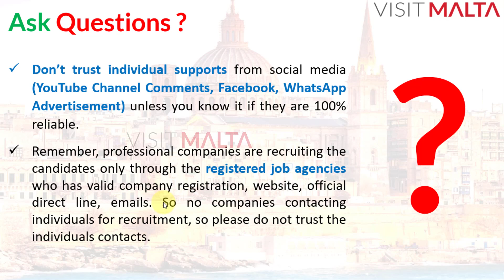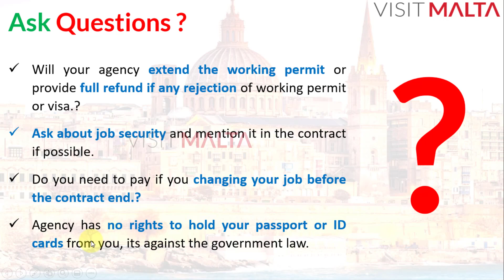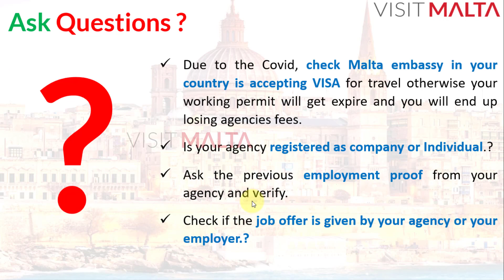Beware of FAKE Job Agencies & Individuals Support During the Covid 19, Malta Job Agency, Malta Jobs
Welcome to Visit to Malta | Malta Work Permit Channel!
In this video we have explained about Beware of FAKE Job Agencies in Malta, 3rd party malta job agencies, Individual job agencies support, Malta Job Agency who promised but not a reputed malta job consultants. So please be aware of fake malta job consultants, Malta job agencies, Malta job agents for a single working permits.

About Visit to Malta:
We are a group of professionals helping people find a job in Malta, VFS Global Visa Requirements, and explaining the procedure to get a work permit in Malta, Residence permits in Malta at free of cost.

Looking for a Job in Malta, Malta Work Permit, Malta VFS Visa, VFS Global Visa Checklist?

Well, you are in the right channel to know about Jobs in Malta, Malta Working Permit, Malt Residence Permit, Identity Malta, VFS Malta Visa checklist and procedure, places to visit in Malta, Malta work visa.

Here in our channel, you can learn more detail about Malta and the cultures of Maltese. We provide all the information free of cost by this YouTube channel to gain more benefits for the people looking for a job in Malta.

maltarecruitmentagencies# recruitinmalta# maltajobagency# maltajobagencylist# listofrecruitmentagenciesinmalta# maltainternationalrecruitingagency# maltanursingrecruitmentagency# maltajobsplus# broadwingmalta# maltajobconsultancy# maltarecruitmentagencyinernakulam# jobplusemploymentagencymalta# bestrecruitmentagenciesinmaltaforforeigners# recruitmentagenciesinmaltaforforeigners# maltarecruitmentagenciesinmalta# jobconsultancyinmalta# jobinmaltaforforeigners# hospitalityrecruitmentagenciesinmalta